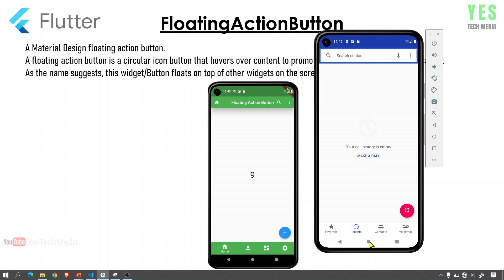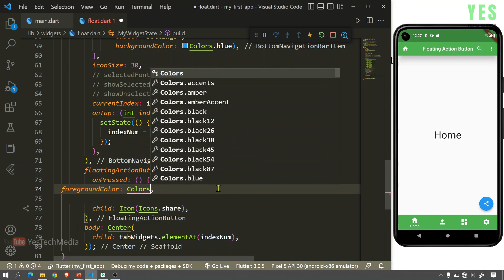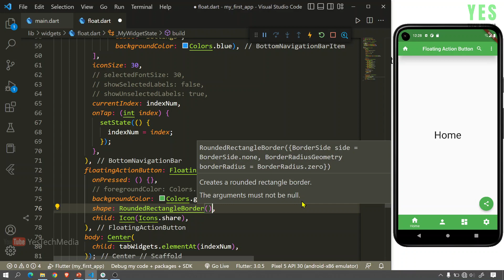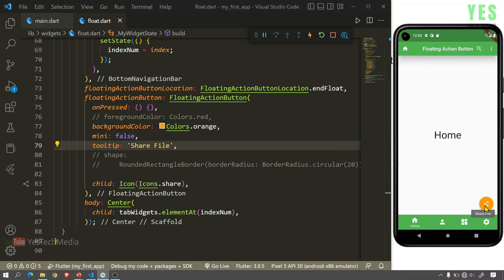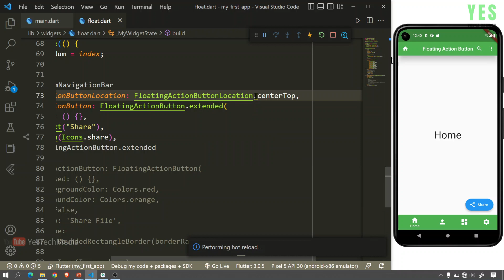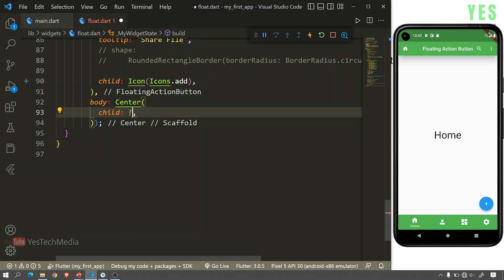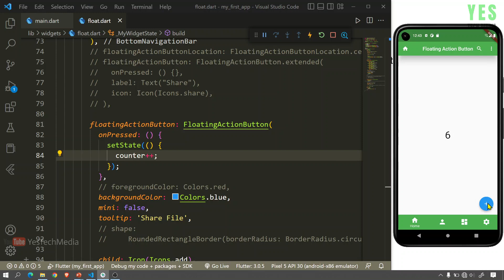Floating Action Button | Flutter Malayalam Tutorial | Part-30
​ @Yes Tech Media
In this video series, you can learn how to develop a mobile application using flutter.
ഈ വീഡിയോ പരമ്പരയിൽ, ഫ്ലട്ടർ ഉപയോഗിച്ച് ഒരു മൊബൈൽ ആപ്ലിക്കേഷൻ എങ്ങനെ വികസിപ്പിക്കാമെന്ന് നിങ്ങൾക്ക് പഠിക്കാം.